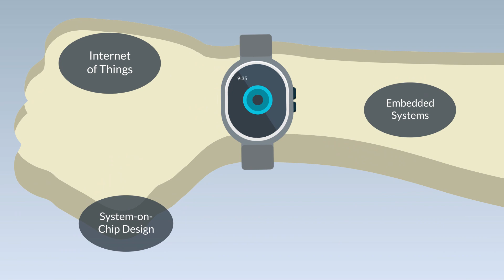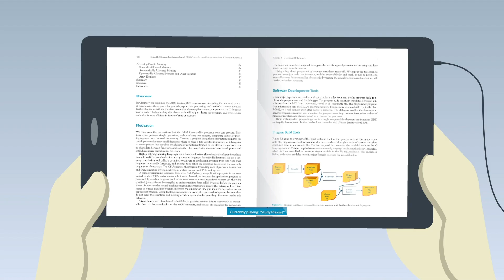Arm Education Media – A Day in the Life of a Student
Arm Education Media enables learning through textbooks and online courses, allowing students to become work ready. This video illustrates how Arm technology is present in our daily routines and explains why it’s important that students learn these core engineering concepts.

The range of subjects we cover include Embedded Systems, Digital Signal Processing, Internet of Things, Graphics and Gaming, System-on-chip Design and more.

Arm Education Media online courses provide understanding of fundamental engineering concepts using Arm-based hardware and software technologies as tools and demonstrators. To find out more about our online courses, please

Arm Education Media textbooks focus on learning outcomes, with student progress measurable via chapter-based exercises and labs. They are suitable for adoption in Electrical Engineering, Computer Engineering, Computer Science, and related courses.